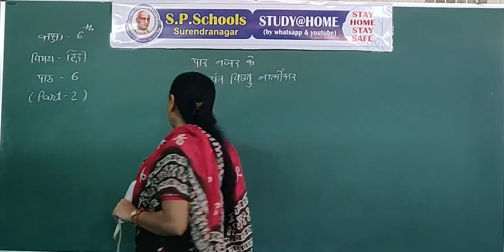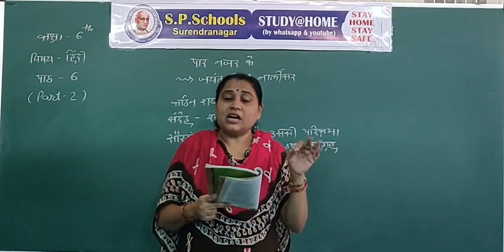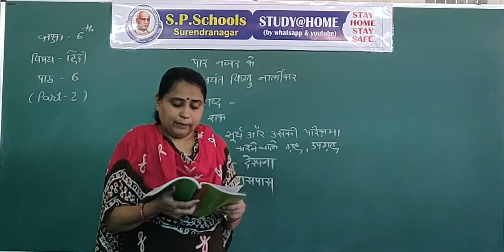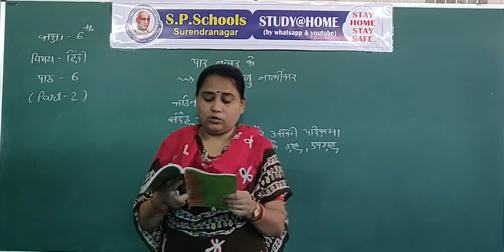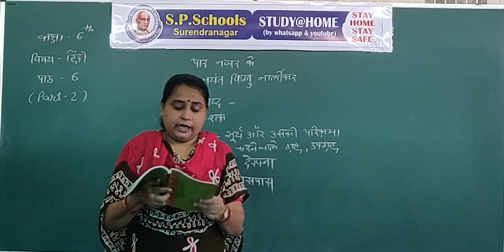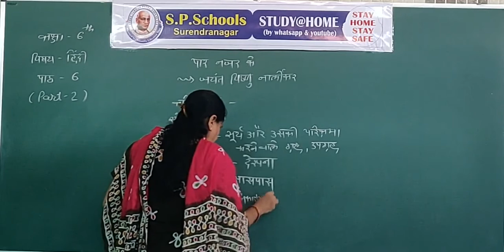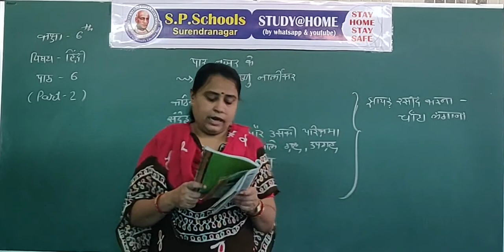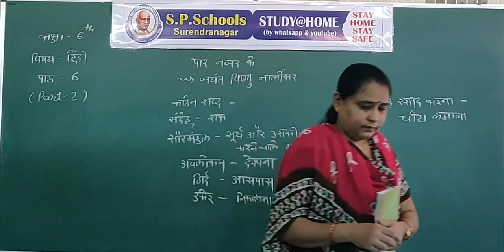STD 6 CBSE | HINDI LEC 11 | S P SCHOOL SURENDRANAGAR